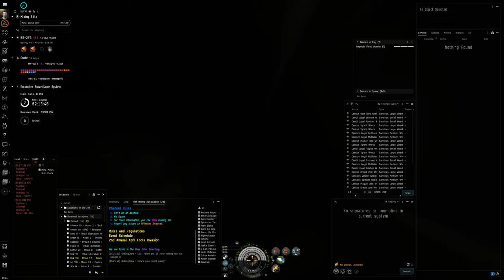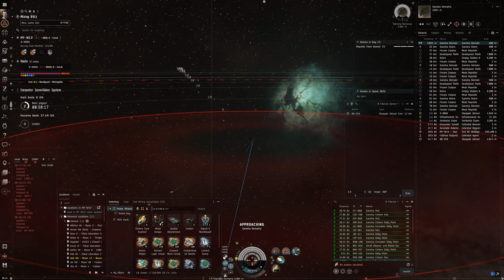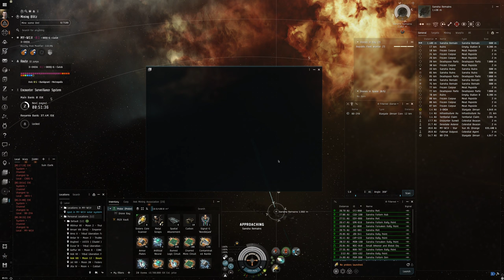Hello World: EVE Online Alpha Experience, Day 246